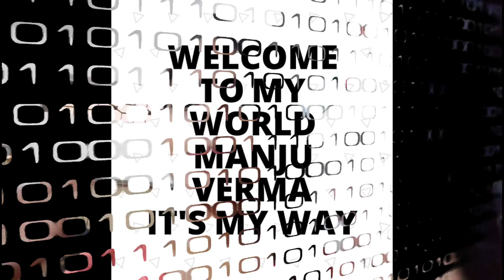Suntan रिमूव करें घर में OMG🤔 ये मेरे चेहरे पर क्या हो गया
Hi guys 😘😘

 Agr ap mere channel pr naye h so most welcome
Frnds ap sbhika. दिल से❤️

How to remove suntan at home with some easy steps

1. Fuller's earth (मुलतानी मिटटी)
2. Coffee (कॉफी पाउडर)
3. Curd (दही)
4. Rose water (गुलाब जल)
5. Tomato (टमाटर) 🍅 for scrubbing

🙈Summer special face pack 100% natural 200% effective

 NOTE : ( We own the complete copyright for the videos. Don't use my video pictures without permission)

 Keep support 🙏

Love uhh. ❤️